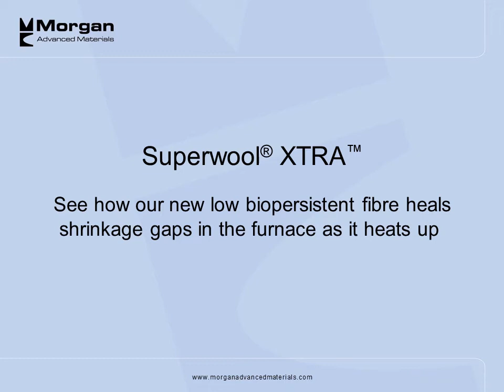Morgan's Thermal Ceramics Business: Superwool® XTRA™ low bio-persistent fibre, thermal expansion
Our Thermal Ceramics business has produced a brand new low biopersistent fibre. NEW Superwool® XTRA™ low biopersistent fibre has high thermal expansion. See our fibre heal shrinkage gaps in the furnace as it heats up in our short video.